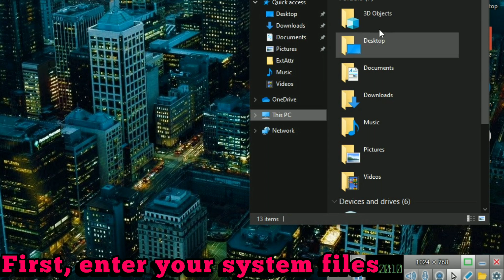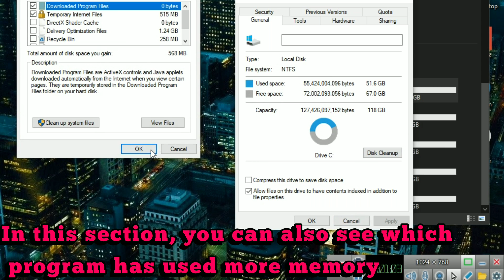How much memory is in my system?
In this way, you can see how much of your memory is full and how much is empty, and how much is the total memory of your system